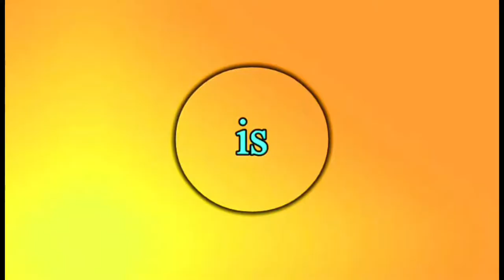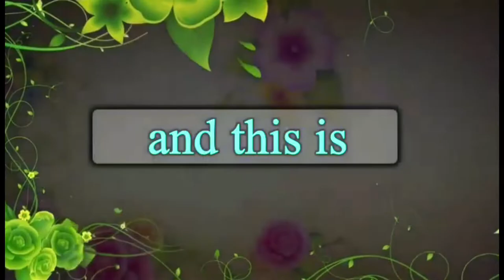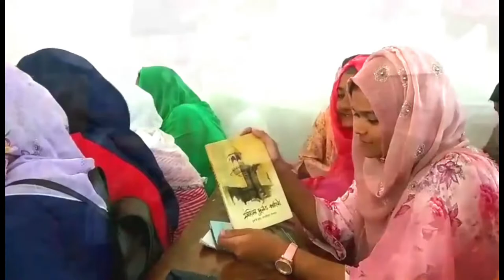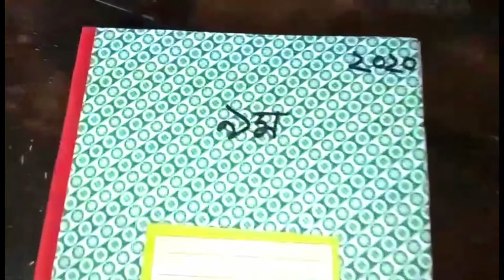Eid-e-Miladunnobi || Eastern Refinery Model High School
This video is presented by
Footage Fry is an entertaining youtube channel. Provides its audience to get fun, pleasure, amusement, enjoyment, relaxation and refreshment. At the same time, it focuses on how to become a video editor, video creator, youtube creator, video editor for phone and youtube.

Footage Fry uploads to its viewers with a variety of videos such as, shorts, youtube shorts, funny videos and viral videos through these playlists titled Personal, Tour Memories, Bangladesh Today, School Program, Fun Unlimited, bangla gaan, Tips & Tricks.

miladunnabi,
jasne eid miladun nabi,
school_program,
eid_e_milad_un_nabi_status